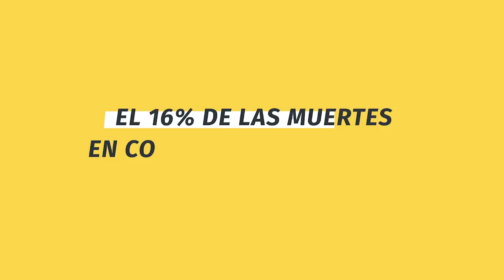MAGAZIN DEL VALLE: Julio 1 2018